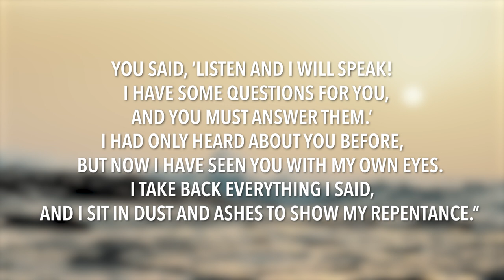Job 42 | Daily in the word | Pastor Roger Harris